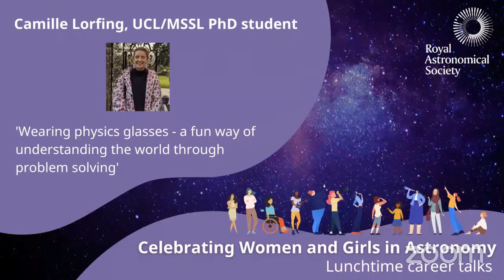RAS Women Fellows - Inspiring Science Stories - Camille Lorfing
MONDAY - 14 Feb 2022 at 12pm

Camille Lorfing - UCL/MSSL Phd student - Plasma physics

Title: Wearing Physics glasses - a fun way of understanding the world through problem solving

This 11 February is the Day of Women and Girls in Science and the IAU is running a campaign for women in astronomy, supported by the RAS. You can find out more about the IAU's campaign for celebrating the Day of Women and Girls in Astronomy at their website.

We are celebrating our RAS women Fellow astronomers and space scientists who will give short talks on what inspires them about being a scientist. We are hosting 30-minute lunchtime chats every day of the week from 14-18 February. Join us at 12pm each day to hear all about their career path journey to astronomy and space science careers.

About the speaker:

I’m a 2nd year PhD student working in Solar and Plasma physics at UCL’s Mullard Space Science Laboratory (Department of Space and Climate physics) on solar electron beams and how they interact with the plasma of the solar wind and solar corona. I graduated in 2020 with an MPhys in Physics with Astrophysics from the University of Manchester where I work on the characterisation of radio pulsars at the Jodrell Bank Centre for Astrophysics. Before that I studied in France where I followed the Science stream of the French Baccalaureate (2016) specialising in Physics and Chemistry.

Graphic credit: Gurjeet Kahlon, RAS Communications Officer